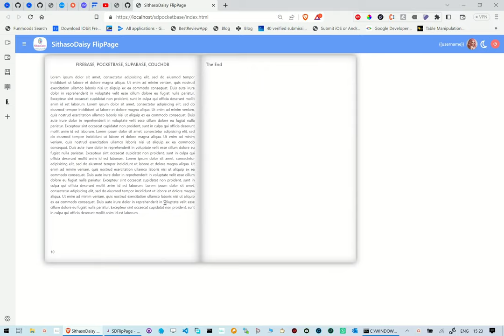SithasoDaisy FlipBook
In this reel we take a look at a Beautiful WebApp FlipBook. A concept that you can use for creating and reading eBooks right from your WebApp.

Powered by TailwindCSS, BANano, B4x, DaisyUI & SithasoDaisy.